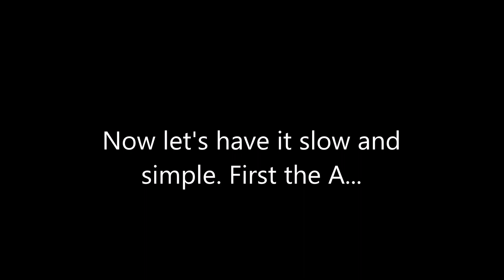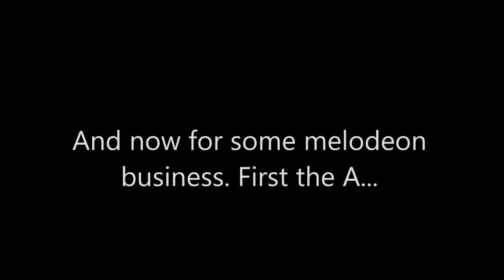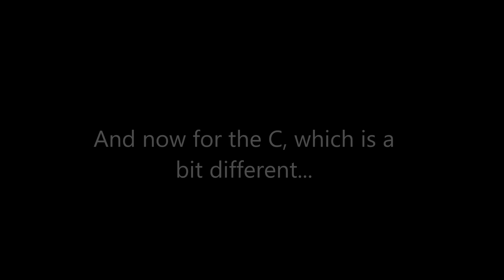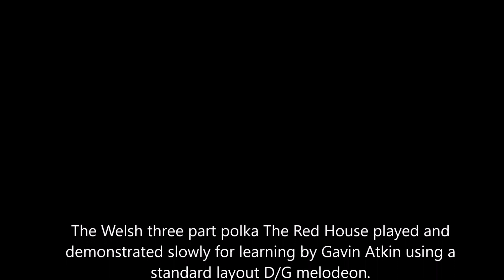The Red House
The Welsh three part polka The Red House played and
demonstrated slowly for learning by Gavin Atkin using a
standard layout D/G melodeon.

This YouTube was made for the Horsmonden
traditional tunes workshop. For information about
these free regular workshops and our other events,
see Singdanceandplay.net .